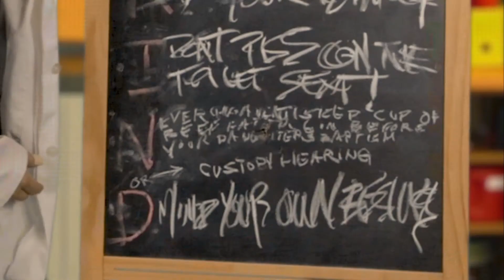National World Kindness Day - 2017